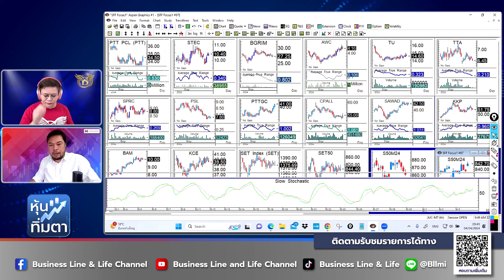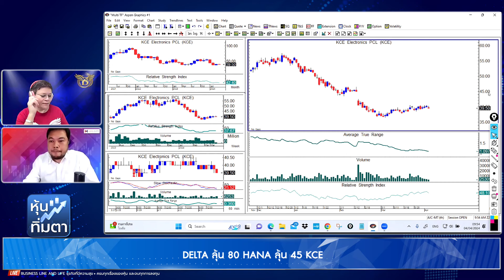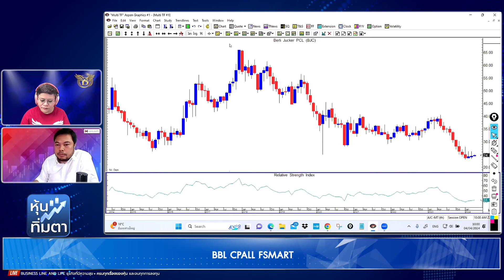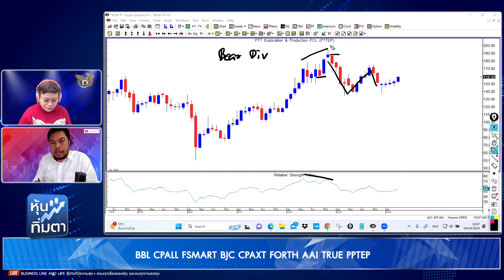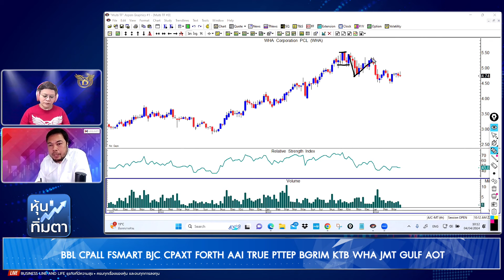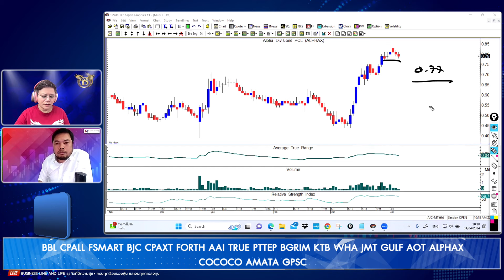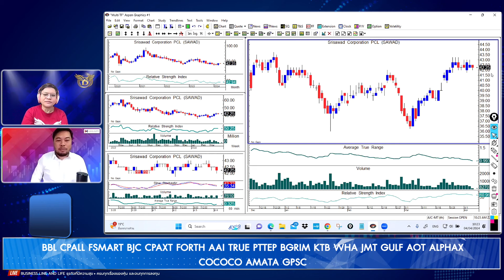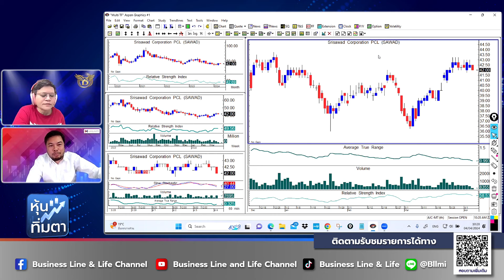จรณเวท ศักดิ์ศรี 04-04-67 On Business Line & Life